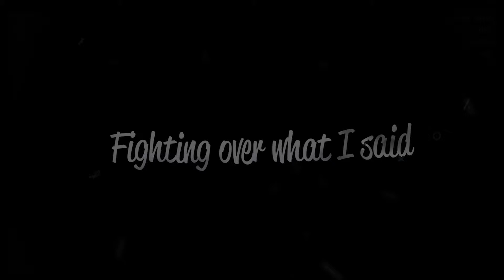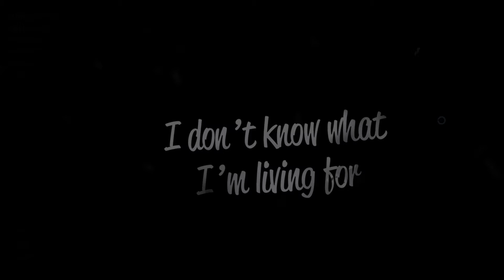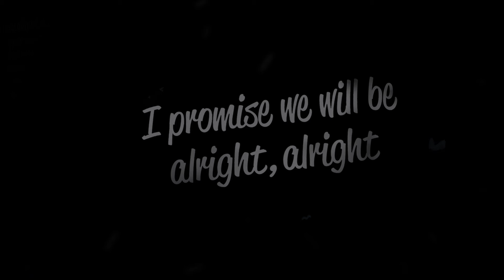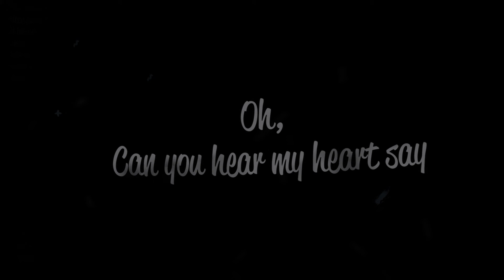Demi Lovato Tell Me You Love Me Lyrics Video | PLAYABLE ONLY IN PC and MAC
NOTE:-
According to Copyright Policy.
This video can't be played on some devices. This can include mobile phones, video game consoles, or set-top boxes.
SO USE PC or MAC or other devices.

Oh no, here we go again
Fighting over what I said
I'm sorry, yeah I’m sorry
Bad at love, no, I'm not good at this
But I can't say I’m innocent
Not hardly, but I'm sorry

And all my friends, they know and it's true
I don't know who I am without you
I got it bad, baby
Got it bad

Oh, tell me you love me
I need someone on days like this, I do
On days like this
I need someone
On days like this, I do
Oh, can you hear my heart say
No, you ain't nobody 'til you got somebody
You ain't nobody 'til you got somebody

And I hope I never see the day
That you move on and be happy without me
Without me
What’s my hand without your heart to hold?
I don’t know what I'm living for
If I’m living without you

All my friends, they know and it's true
I've got it bad, baby
I got it bad

Is standing in front of me
I know that we will be alright, alright, yeah
Through the ups and downs
Baby, I'ma stick around
I promise we will be alright, alright

Is standing right in front of me